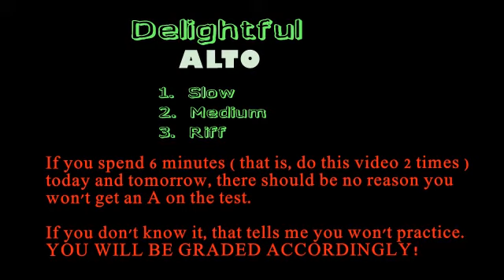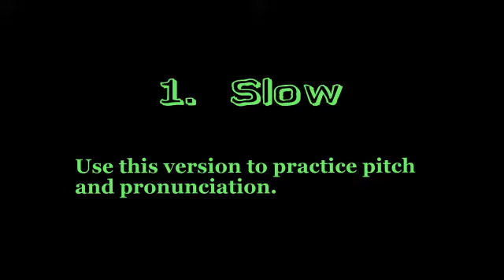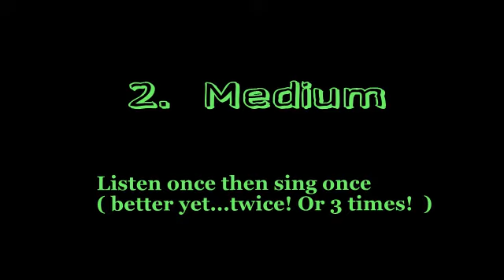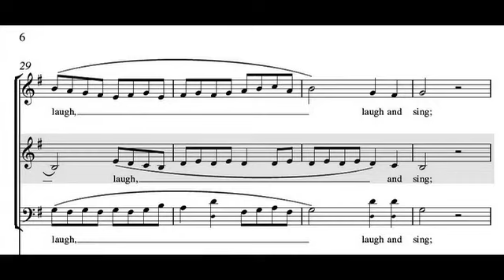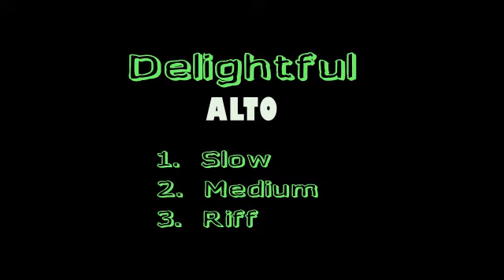DELIGHTFUL ALTO Riff